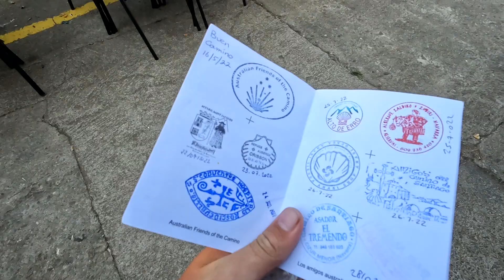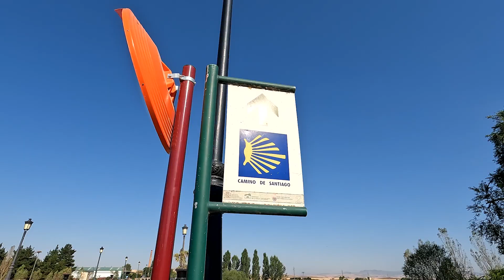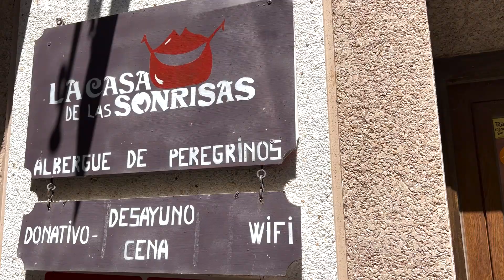Day 11 | Camino de Santiago 2022 | Azofra to Granon | 22km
2 August 2022 | Day 11 Azofra to Granon
22km Day
220km Total

Still no blisters between the four of us but today was one of those days. It started with me falling down the stairs as I left the albergue at 530am. These are the days we know will be the most memorable and we were already laughing about it by dinner. We are staying in our first donative tonight…how much are you supposed to give?? I don’t want to be too cheap but we are also a family on a budget. We settled on 10EUR each for the bed and another 10EUR each for the meal although there wasn’t enough and it was very basic so we have all gone to bed hungry. Bring on breakfast!

Buen Camino!
The Australian Family - Claire, Callum, Molly & Jethro xx